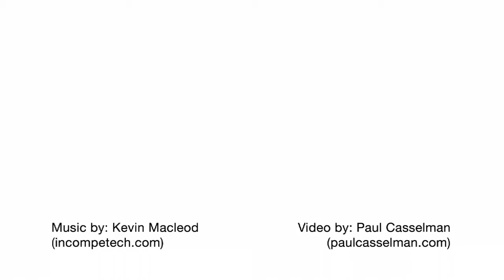Building Demolition on the Fabrik Site in Toronto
A short video featuring Jared Menkes talking about the demolition of existing buildings on the Fabrik site and preparing for future construction activity